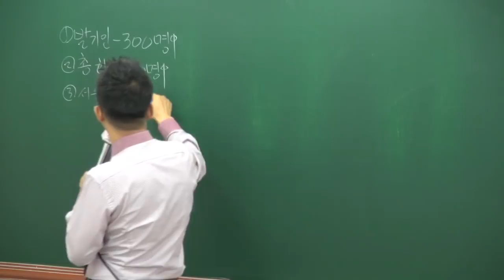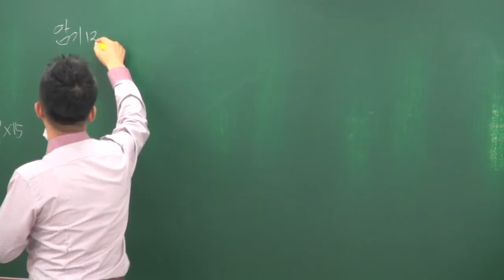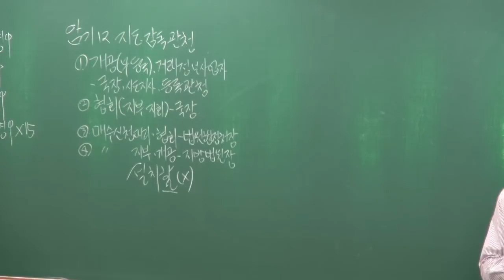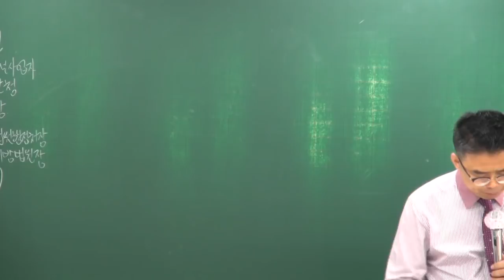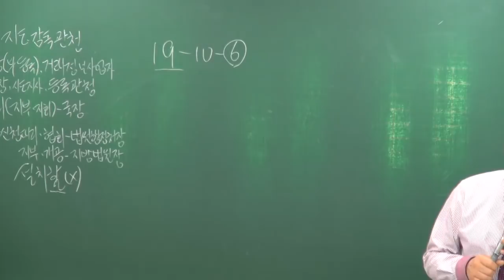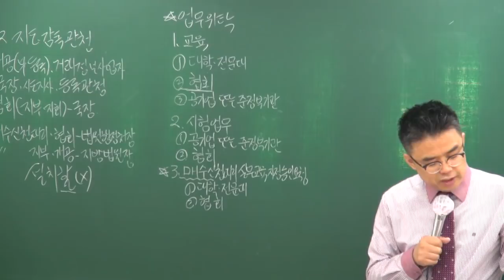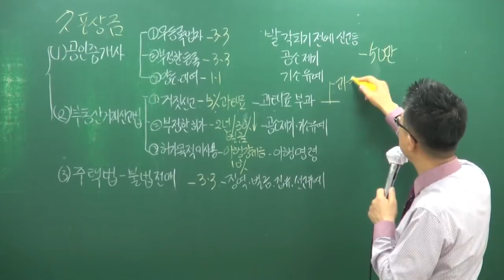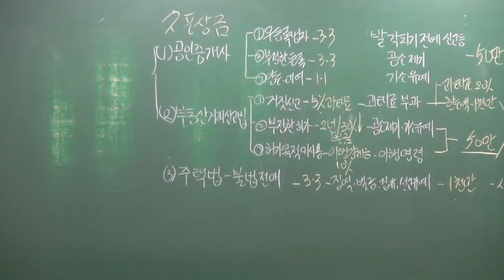[공전무] 2018년 공인중개사 공인중개사법 심화이론 5-17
[공인중개사 전부 무료 인강] 2018년 심화이론 공인중개사법령 및 실무[박용덕교수]